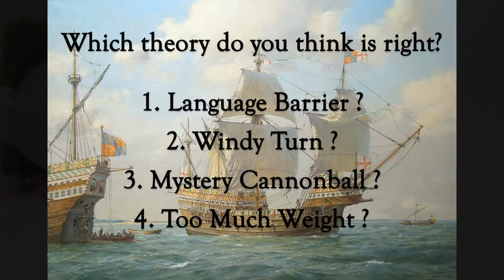The Sinking of the Mary Rose by Daniel Wild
The Sinking of the Mary Rose

by Daniel Wild
Sutton Valence School

This video was originally made as part of a young